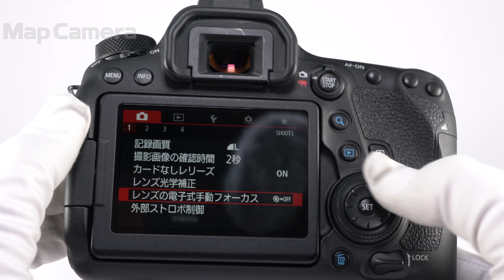Canon (キヤノン) EOS 6D Mark II ボディ 良品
【付属品】
元箱・取扱説明書・ストラップ・バッテリー・チャージャー